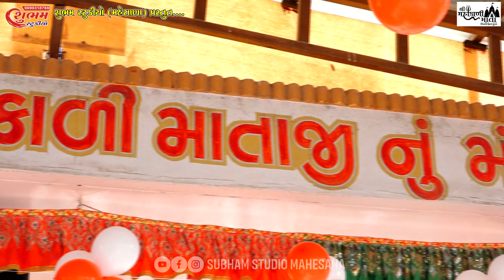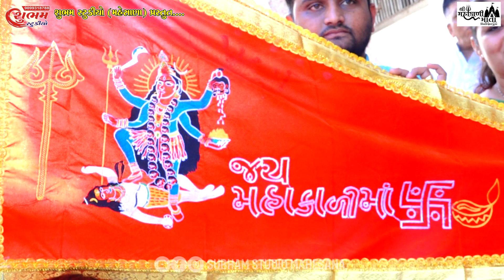Bilesrwar Pura Live- Mahkali Mataji No Vargodo - HD Video 2022